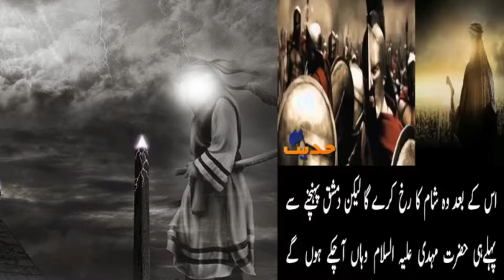Fittna Dajjal Farman Rasool saw Ki Roshni Me | Imam Mahdi Ka Zahoor Kab Ho Ga | AnA Ghadeeri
In This Video Tital Name Fittna Dajjal Farman Rasool saw Ki Roshni Me | Imam Mahdi Ka Zahoor Kab Ho Ga By AnA Ghadeeri  We Share All Information About Dajjal And Zahoor Imam Mahdi A.S And Hazrat Essa A.S